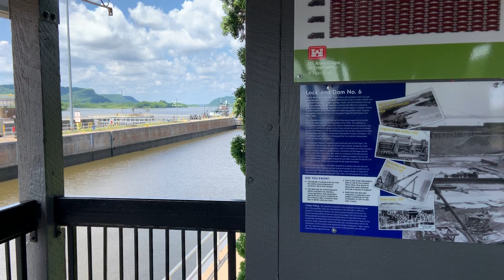Mississippi River Lock & Dam #6 Trempealeau, Wisconsin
A view from the observation deck in Trempealeau, WI. Bald Eagles and Swallows abound.